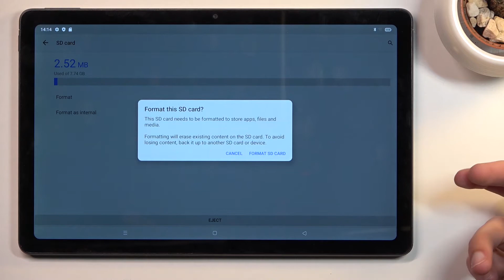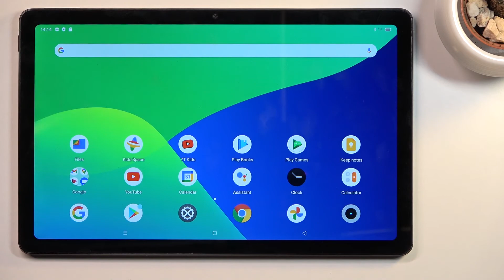How to Format SD Card on REALME Pad – Erase Memory Storage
Learn more info about REALME Pad:
Wondering how to easily erase memory storage on REALME Pad? Are you looking for a possibility to format an SD card on REALME Pad? Come along with the video guide, where we show you how to smoothly format an SD card in REALME Pad. If you are looking for the easiest way to wipe everything that is stored on your Realme device, follow the attached presentation and format the SD card within a couple of seconds. Let’s use the above tutorial to learn how to delete data from a memory card in REALME Pad. Visit our HardReset.info YT channel and discover many useful tutorials for REALME Pad.

How to erase SD Card in REALME Pad? How to format Micro SD in REALME Pad? How to delete data from memory card in REALME Pad? How to erase data from external storage? How to clear external storage in REALME Pad?